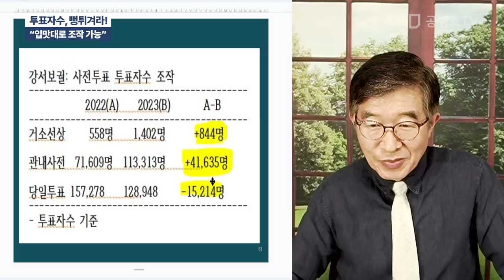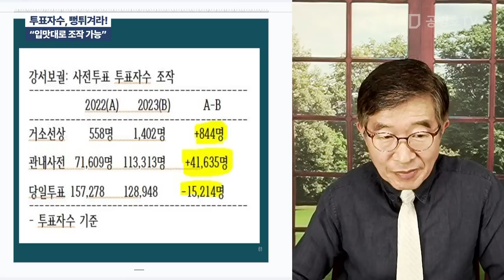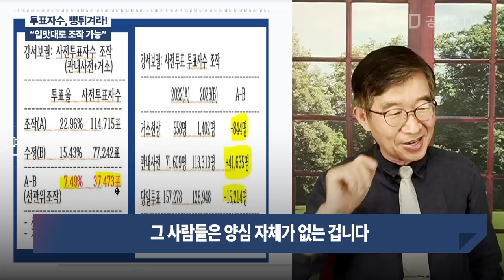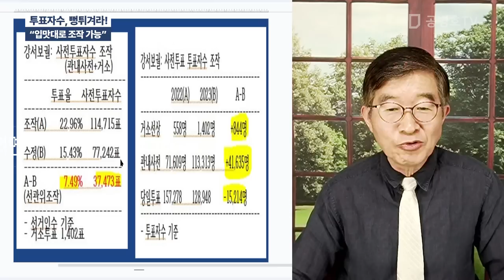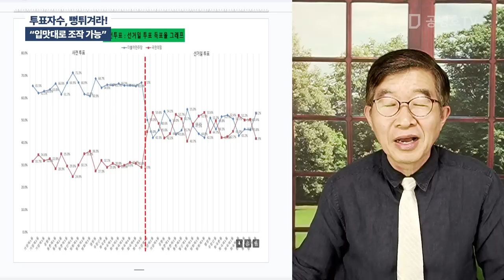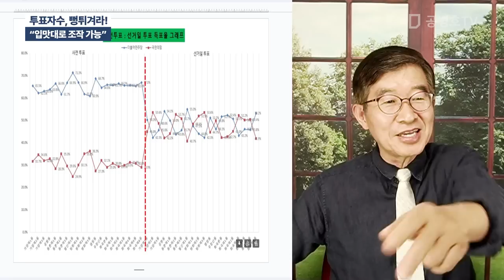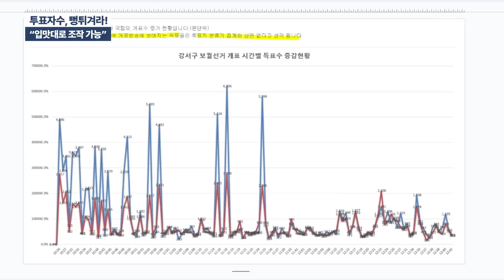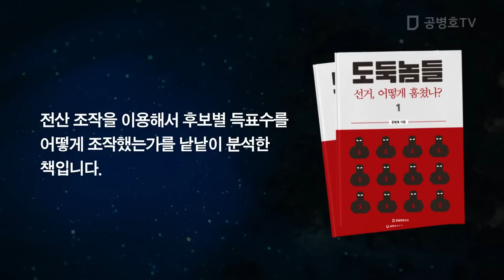투표자수, 뻥튀겨라! / "입맛대로 조작 가능" [공병호TV]